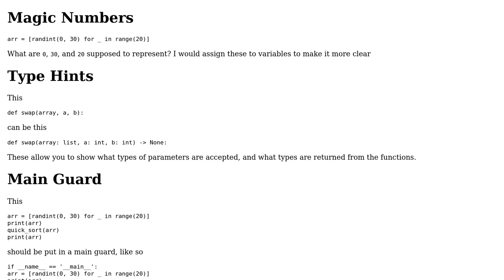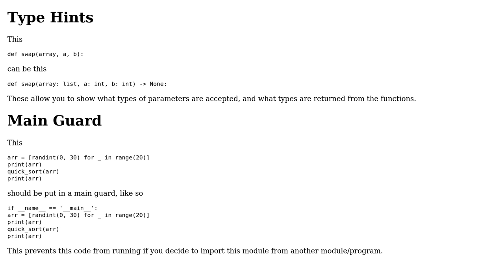Code Review: Quick Sort implementation in python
With thanks & praise to God, and with thanks to the many people who have made this project possible! | Content (except music & images) licensed under CC BY-SA | Music | Images & others | With thanks to user StackOverflowToxicityVictim user Linny user AlexV and the Stack Exchange Network Trademarks are property of their respective owners. You are responsible for your own actions.